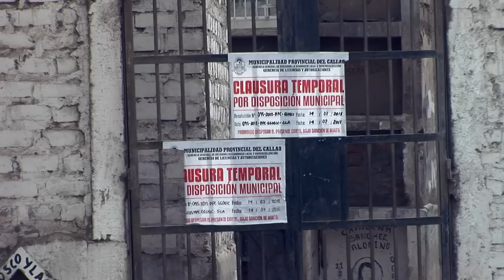Una vida entre tumbas en Perú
En el cementerio de Santa Rosa, en las afueras de Lima, 2.000 familias viven junto nichos y tumbas en viviendas construidas dentro de un camposanto, recientemente cerrado por autoridades locales.